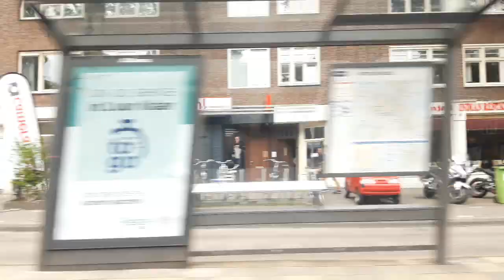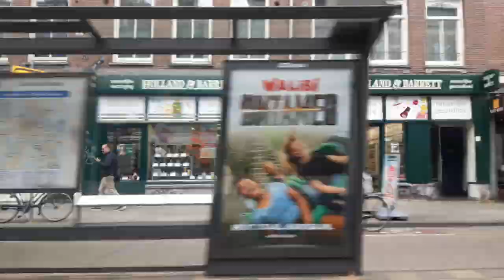🚊Tram rit in de GVB Amsterdam tramlijn 4 Station RAI-Centraal Station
Je kijkt naar Openbaar vervoer in Amsterdam en omgeving

Dit is🚊Tram rit in de GVB Amsterdam tramlijn 4 tussen Station RAI (Drentepark) en Centraal station

Lijn: 4 Richting: Centraal Station

Haltes:
Drentepark 0:00 (Begins Halte)
Station RAI 00:36
Overstappen op de lijnen:
(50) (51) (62) en (Trein)
Europaplein 02:04 (RAI Amsterdam convention center)
Overstappen op lijn:
(52)
Dintelstraat 03:10
(65) en (52)
Maasstraat 03:36
Waalstraat 04:27
(62) en (65)
Victorieplein (Zone grens) 06:11
(12) (62) en (65)
Amstelkade 06:45
Lutmastraat 07:23
Ceintuurbaan 08:20
Stadhouderskade 09:11
Frederiksplein 10:40
(1) (7) en (19)
Prinsengracht 11:45
Keizersgracht 12:31
Rembrandtplein 13:37
Overstappen op lijn:
(14)
Rokin 15:26
(14) (24) en (52)
Dam 16:50
Centraal Station 19:45 (eindpunt)
Overstappen op:
Stat-streekvervoer-Trein
(Einde van deze video)

Sinds Juli 2019 Rijd tram 4 weer naar De RAI! Eindelijk, Naar 1 jaar wachten en overstappen rijd hij weer, dat is natuurlijk heel fijn,

Tram 4 is een Heel handige Tram Deze tram rijd namelijk tussen de RAI en AMSTERDAM Centraal, Dat is natuurlijk een ideale tramlijn, Vooral voor de buitenlanders, Tram 4 verbindt De RAI met Victorieplein Ceintuurbaan Prinsengracht Keizersgracht Rembrandtplein en het centraal station, Hele goede verbinding dus, Nogmaals vooral voor buitenlanders, Die naar het centraal moeten of naar de RAI,

Tram materieel:
Siemens combinio C1

Vervoersbedrijf:
GVB Amsterdam

Datum van video opname:
Maandag 15 Juli 2019 Maandag 15-07-19

Let op! Aan het begin hoor je geen omroep maar Vanaf de Europaplein als die stil staat doet hij het wel,

En nog veel kijk plezier!!

En ook graag tot de volgende keer!